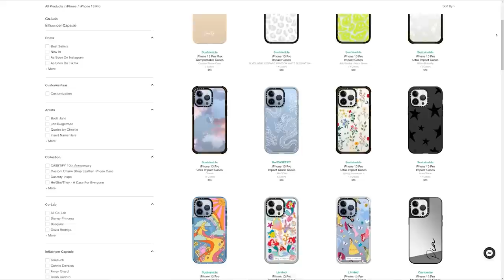I Left The Sims Unpaused ALL NIGHT... this is what happened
Today Kelsey Impicciche leaves her favorite sims from the 100 baby challenge and the not so berry challenge UNPAUSED for 18 HOURS to see what happens.